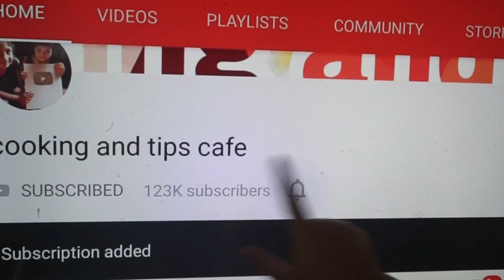கல்யாண வீட்டு சாம்பார்😋/kalyana veetu sambar recipe in tamil/kulambu Recipe in tamil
sambar recipe in tamil
sambar in tamil
sambar seivathu eppadi
south indian sambar recipe
drumstick sambar recipe in tamil
drumstick sambar in tamil
murungakkai sambar recipe in tamil
murungakai sambar recipe in tamil
drumstick sambar
sambar seivathu eppadi
murungakai kulambu Recipe in tamil
kulambu Recipes in tamil
kulambu varieties in tamil
kulambu in tamil
murungakai Recipes in tamil
drumstick Recipe in tamil
tamilnadu sambar recipe in tamil
traditional sambar recipe in tamil
sambar podi Recipe in tamil
sampar powder Recipe
sambar powder in tamil
vegetable sambar recipe in tamil
vegetable sambar recipe
KALYANA veetu sambar recipe in tamil
kalyana veetu sambar seivathu eppadi
Kerala style sambar recipe
sambar recipe in Telugu
sambar recipe in kannada
sambar recipe in Hindi
idly sambar recipe in tamil
tiffin sambar recipe in tamil
sampar Recipe in tamil
veg sambar recipe
sambar for rice
tasty sambar recipe in tamil
hotel sambar recipe in tamil
sambar seivathu eppadi
Kerala sambar recipe
சாம்பார் செய்வது எப்படி
முருங்கைக்காய் சாம்பார் செய்வது எப்படி
சுவையான சாம்பார் செய்வது எப்படி
காய் சாம்பார் செய்வது எப்படி
சாம்பார் சாதம் செய்வது எப்படி
சாம்பார் சுவையாக செய்வது எப்படி
கத்திரிக்காய் முருங்கைக்காய் சாம்பார் செய்வது எப்படி
முருங்கைக்காய் குழம்பு செய்வது எப்படி
குழம்பு செய்வது எப்படி
முருங்கைக்காய் காரக்குழம்பு செய்வது எப்படி
முருங்கைக்காய் சாம்பார்
கல்யாண வீட்டு சாம்பார் செய்வது எப்படி
கல்யாண வீட்டு சாம்பார்
ஹோட்டல் சாம்பார் செய்வது எப்படி
வீடே மணக்கும் சாம்பார் செய்வது எப்படி